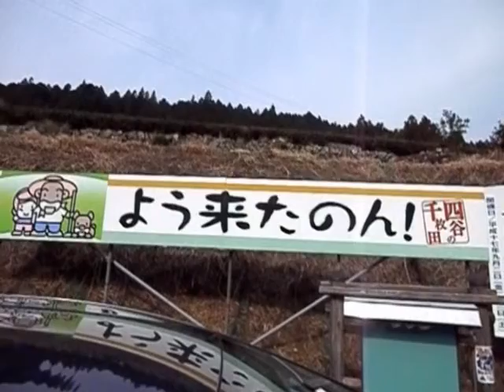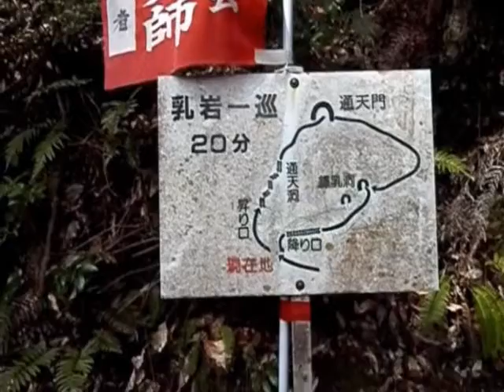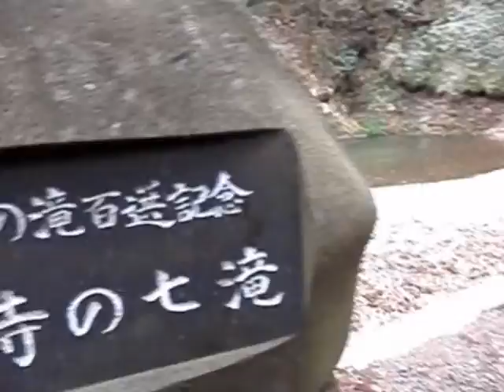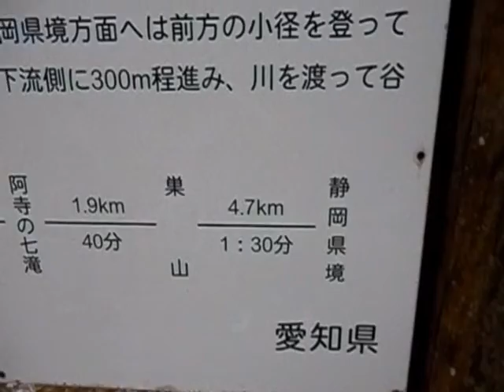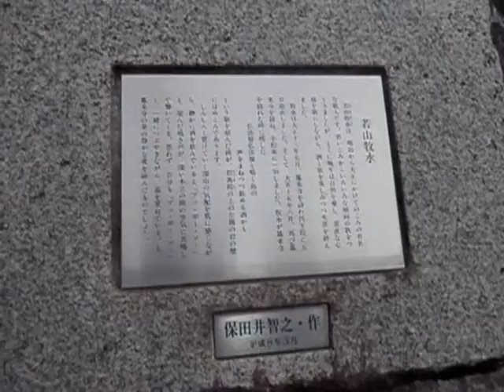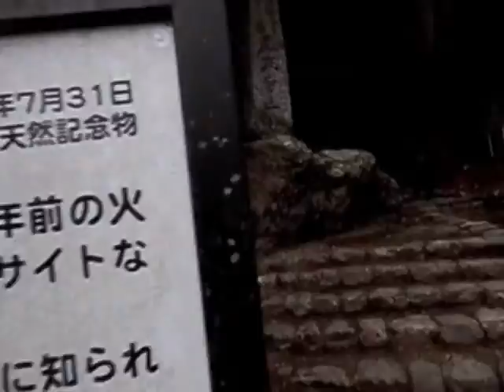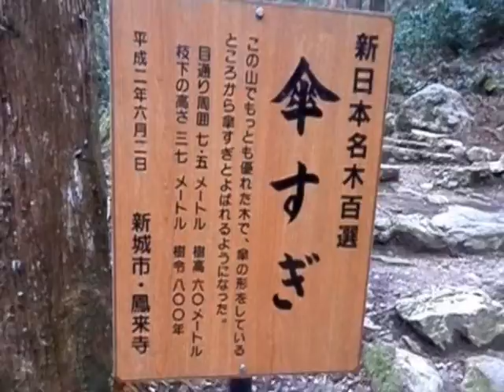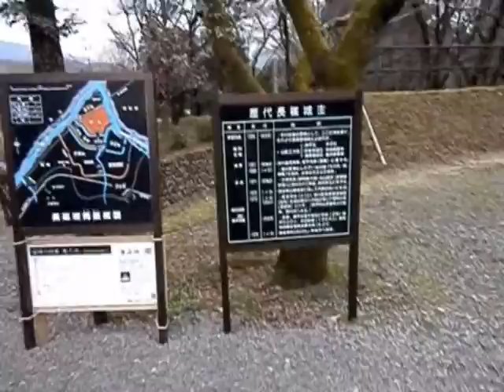120308愛知県・奥三河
棚田：四谷千枚田　名勝：乳岩峡　森林浴の森：愛知県民の森　名湯：湯谷温泉　滝、名勝：阿寺の七滝
名木：笠スギ　名勝：鳳来寺山　名城：長篠城